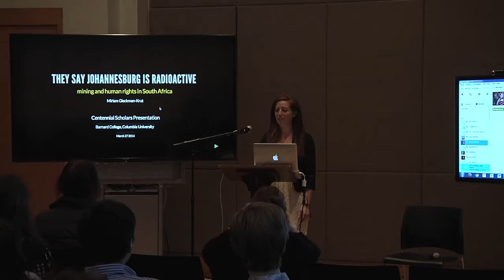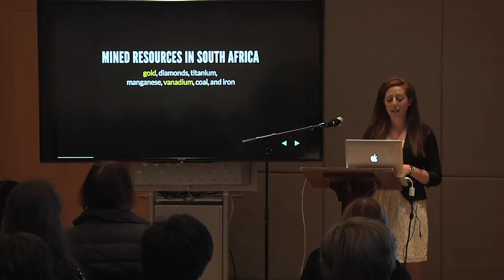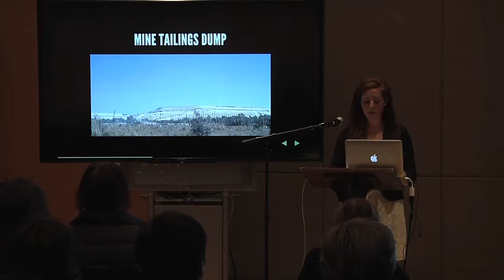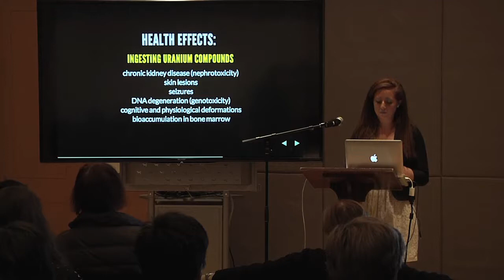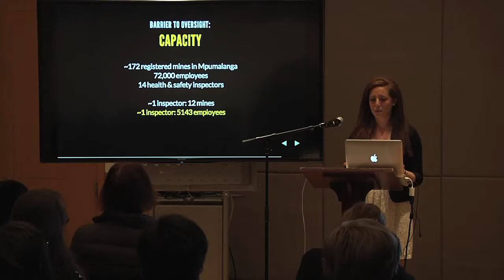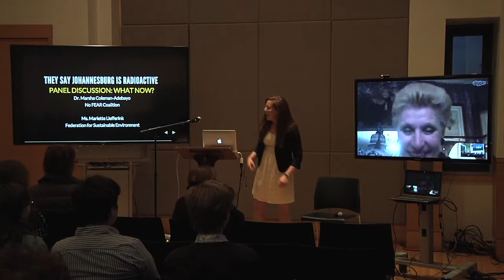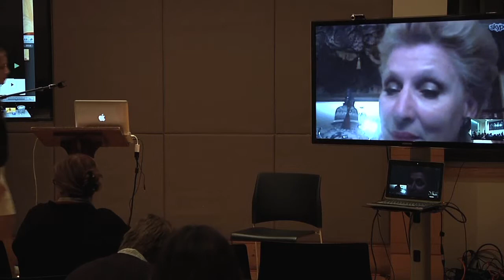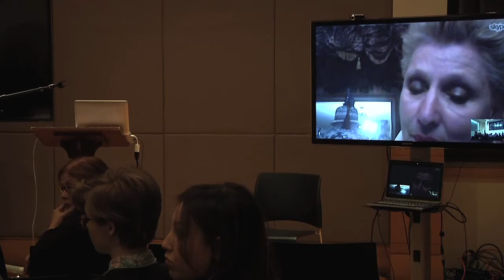Centennial Scholar Panel Featuring Miriam Gleckman-Krut